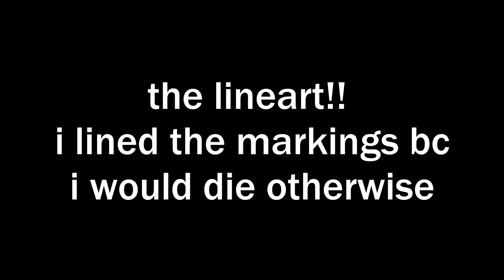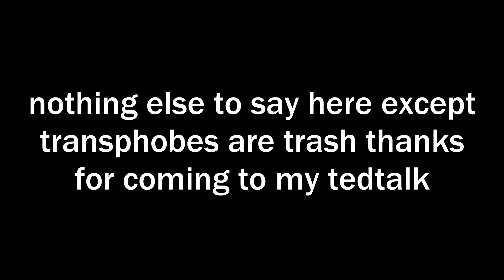i've got this ♥ squirrelflight map (intro) + process!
oOFF! there are some parts of this i'm not happy with but overall i like this
i'm in love with ronnie's designs holy mother of god

there's a little mistake in the lighting of the part but at this point i can't be bothered ew

i'm in (and definitely in, this time) english while this is posted. my least favourite subject.

sendspace - already given!
programs - sony vegas pro 13, paint tool sai
characters - squirrelflight, leafpool

deviantART - gingerwish
toyhou.se - dovetailed
artfight - gingerwish